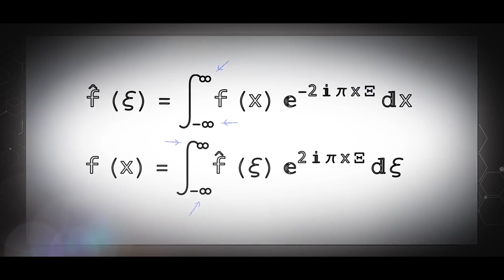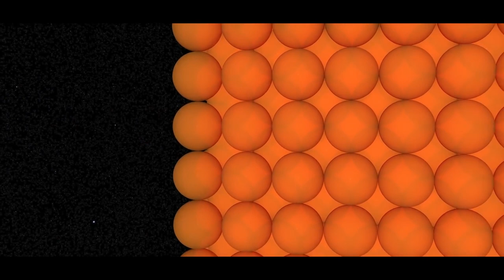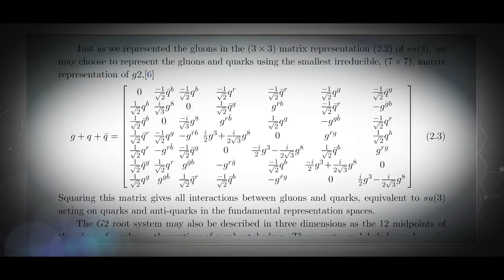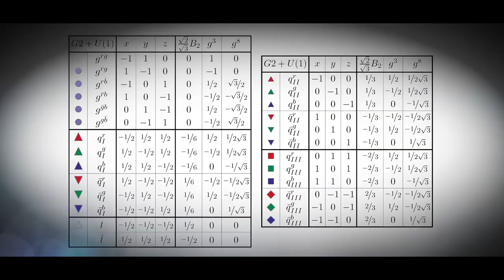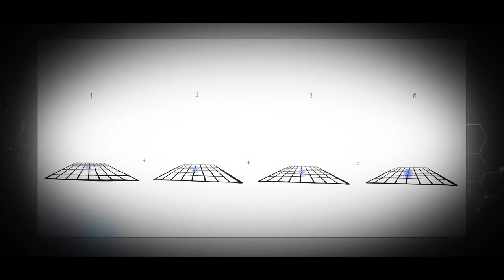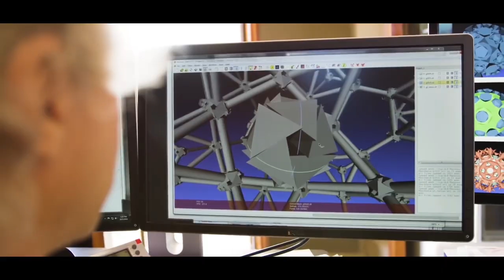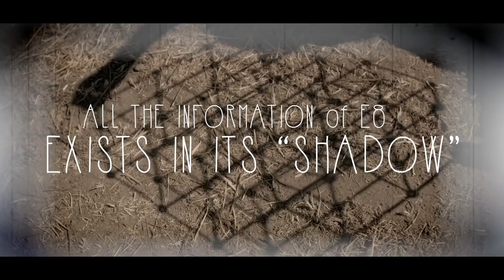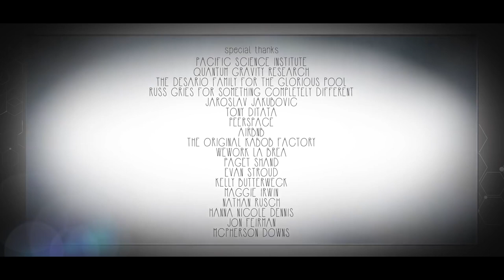Simulation Theory Dimensions and Reality Mind Blown